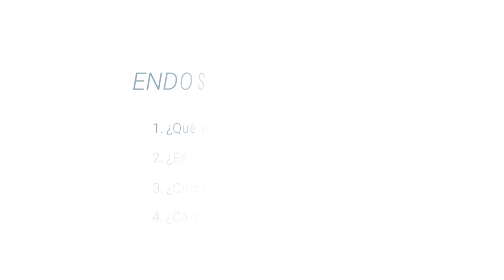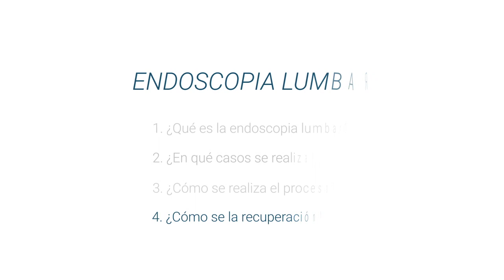¿Qué es la Endoscopia Lumbar? Conoce los detalles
Conoce todo sobre la Endoscopia Lumbar, de la mano del Dr. José Gerardo Fleiderman Valenzuela, destacado traumatólogo y ortopedista y miembro de top doctors

La Endoscopia Lumbar es una cirugía mínimamente invasiva que se realiza con un endoscopio, el cual es un instrumento que tiene una cámara que permite ver a detalle el área en la columna.

Esta endoscopia cada vez se realiza más. En principio se realiza en pacientes que tienen hernias lumbares sin embargo se puede realizar en pacientes con estenosis de columna, entre otros.

El procedimiento se realiza con el paciente sedado con anestesia local, luego se hace un incisión pequeña.

0:07 ¿Qué es la endoscopia lumbar?

0:37 ¿En qué casos se realiza?

01:08 ¿Cómo es el procedimiento?